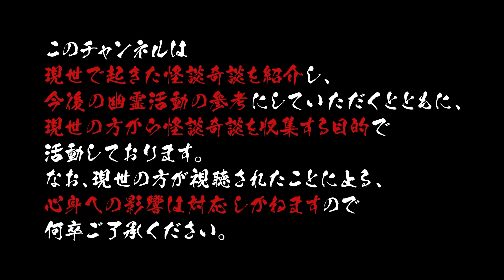【 奇々怪々 】「回覧板」(投稿：八尺マン様) ／ Vtuberかすみみたま【 怪談朗読 ・不思議な話・女性朗読】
👻回覧板🔥

✧̣̥̇ご挨拶✧̣̥̇

✧̣̥̇ Greetings ✧̣̥̇

Mitabanha! 👻

⋆͛お願いごと⋆͛

*⋆⸜kasumi mitama⸝⋆*

8月16日生まれ(幽霊としての誕生日だから…命日？)

👻衣装🔥
猫丸アズ様
🔥装飾👻
Cosmo☆Vroid shop様
Fox Corp.様

◎使用ソフト
３tene/Vroid sutudio/Premiere Pro /After Effects

✩˚｡⋆リンク⋆°｡✩

✩˚｡⋆グッズ販売⋆°｡✩

✩˚｡⋆支援等⋆°｡✩